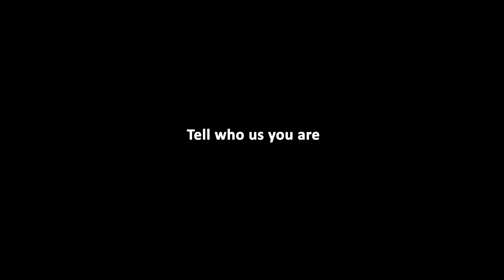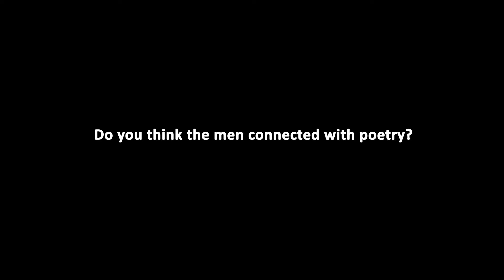Maria Jastrzebska Interview and Reading - English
On Wednesday 17th September 2014 as part of Safe Ground’s GROUNDation Poetry Project poet Maria Jastrzebska held a poetry workshop in HMP Wandsworth for the Polish community within the prison. Maria tells us about her experience that day and then reads a poem related to the theme of ‘Home’ which was the subject of the workshop.